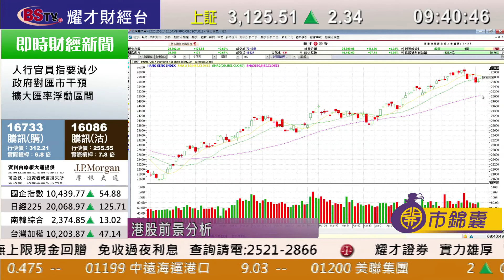耀才財經台 開市錦囊 林芷彤 譚智樂－道指上周五升24點，收報21,384點，A股能否納入MSCI指數成後市關鍵催化劑